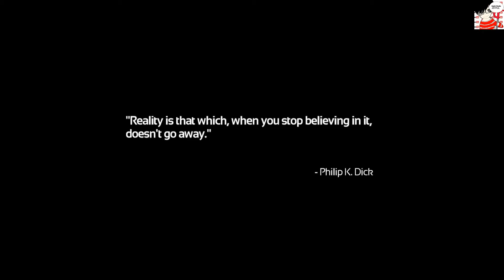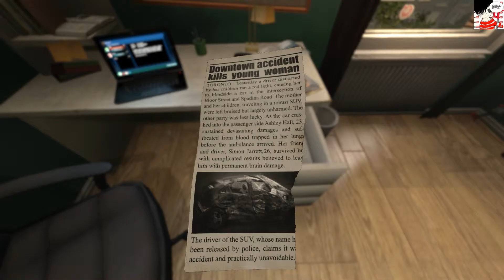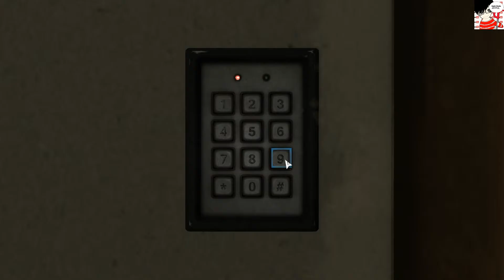JOYFUL SOMA | WE HAVE A MENTAL DAMAGE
NEW VIDEO IS HERE! I  hope you enjoyed my video!